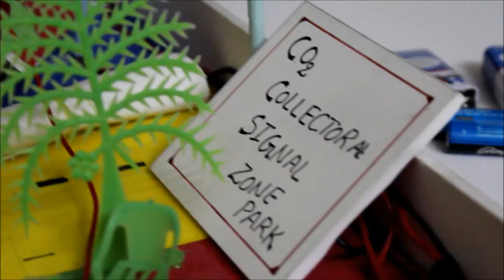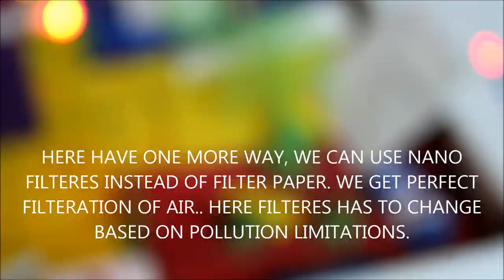CO2 COLLECTOR AT SIGNAL ZONE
CO2 COLLECTOR AT SIGNAL ZONE WORKING MODEL